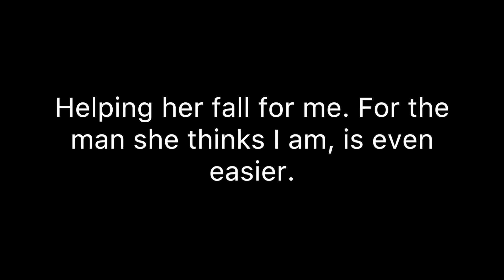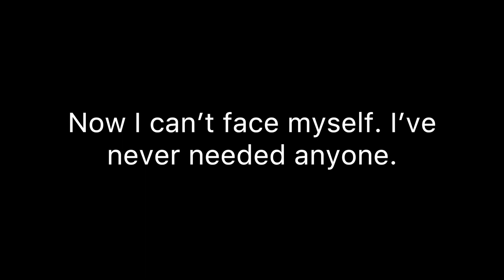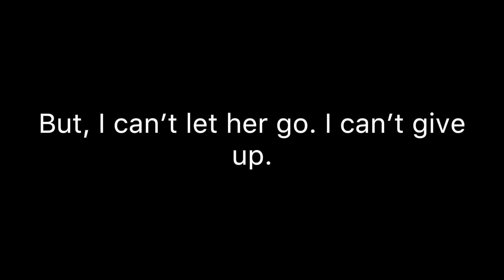Heart Breaker- Logan Chance